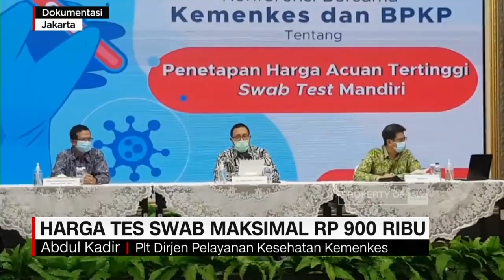Harga Tes Swab Maksimal Rp 900 Ribu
Kementerian kesehatan bersama BPKP menetapkan harga tes usap atau tes swab, maksimal sembilan ratus ribu rupiah.

Kebijakan ini akan berlaku setelah surat edaran dari kemenkes dan BPKP, telah disosialisasikan ke seluruh fasilitas layanan kesehatan.

Like & Follow Facebook:
CNN Indonesia

cnnindonesiatv